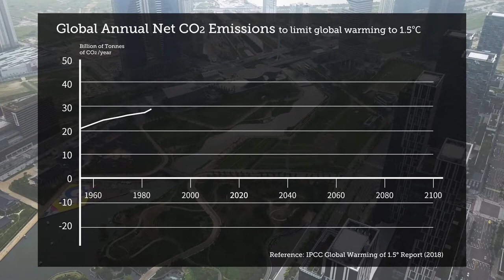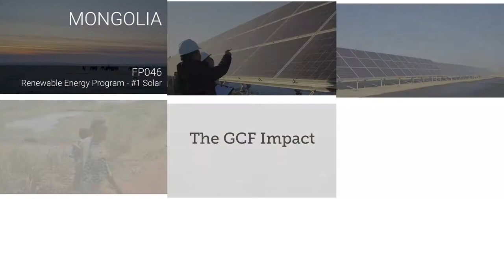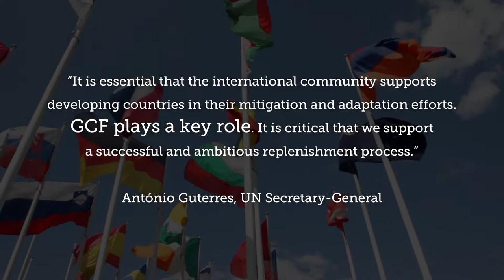GCF-1: The first replenishment of the Green Climate Fund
Climate change is running faster than we are. Now is the time to win the race against climate change. Join us as we start an ambitious and successful replenishment of the GCF.